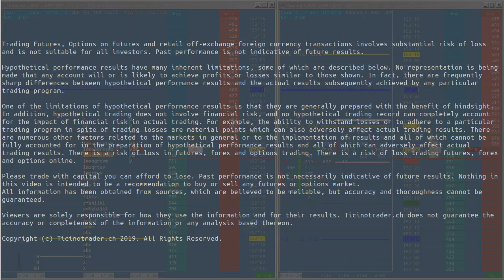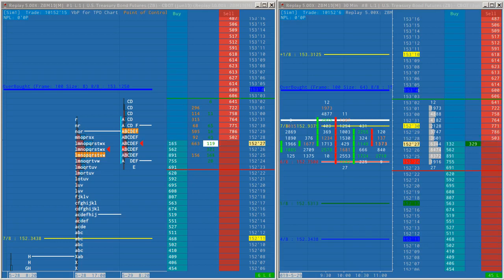US 30yr Treasury Bonds Failed Breakout & Double-test of Initial Balance Range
Initial Balance Range (IBR) High-Low Double Test and breakout failure trades review.
Failed breakout & test of the Initial Balance Range High and Low, previous POC and VAH levels.

Date: 29 May 2019 (9:20am EST - 11:20am EST)
SierraChart version: v1926 (running on Linux 19.1/wine-4.9)
Datafeed: SierraChart RT